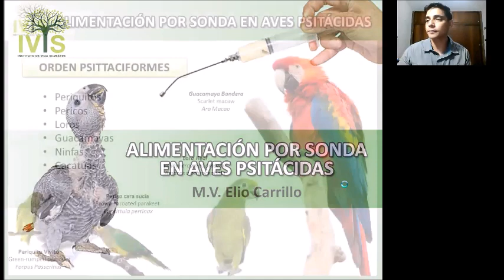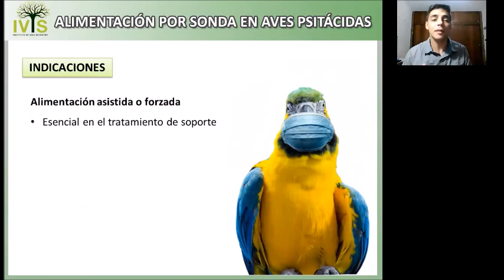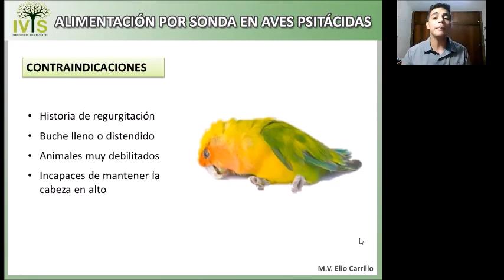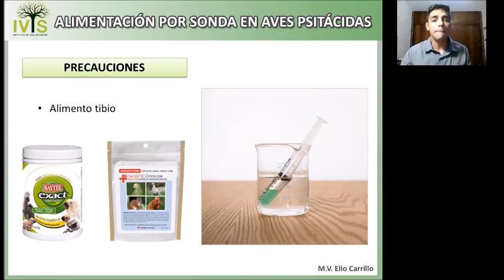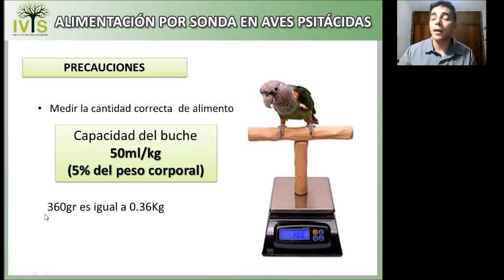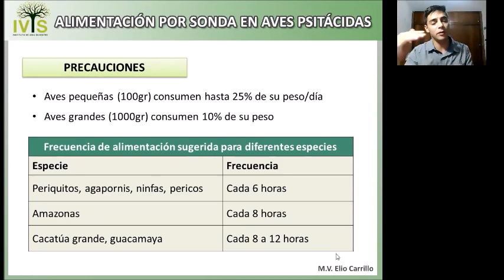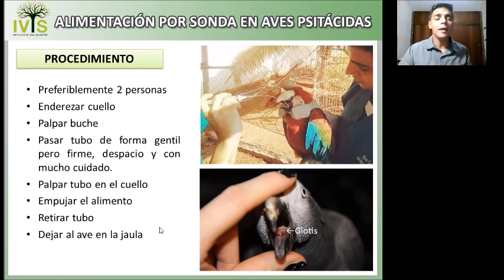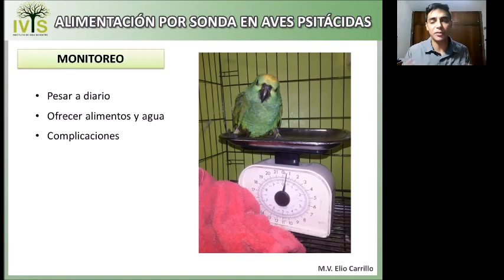Alimentación con sonda en Psitácidos 🦜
La alimentación asistida se convierte en una herramienta fundamental en algunos casos clínicos.

Aquí te vamos a contar, cuándo y cómo hacer este tipo de procedimientos.

NO OLVIDES 👀

👍Darle like al video y dejar tus comentarios.

😱ENTRENAMIENTO INTENSIVO DE  CLÍNICA DE MASCOTAS EXÓTICAS, NO CONVENCIONALES Y FAUNA SILVESTRE

Ya están abierta las inscripciones a este curso en línea, échale un vistazo 🧐 está buenísimo y tenemos una OFERTA 📢 especial de lanzamiento que es irresistible de dejar pasar:

¿Es la primera vez que nos ves? 🤓